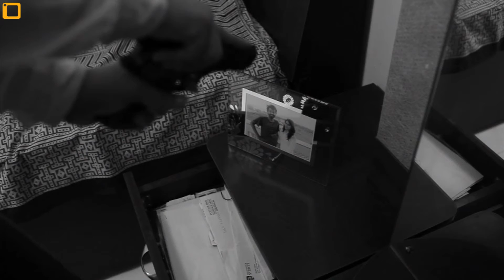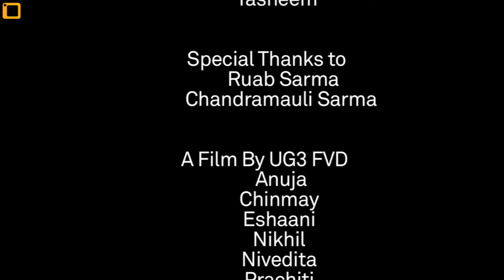You are my Love - Short Film On Dishonesty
A husband-wife return from office to find their home attacked by Robbers. But who is the ultimate villain in this?